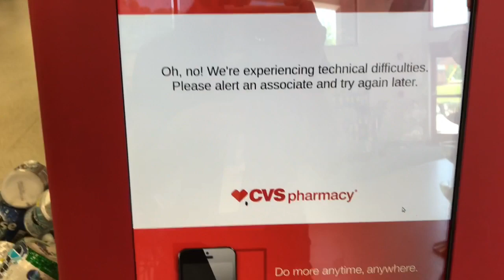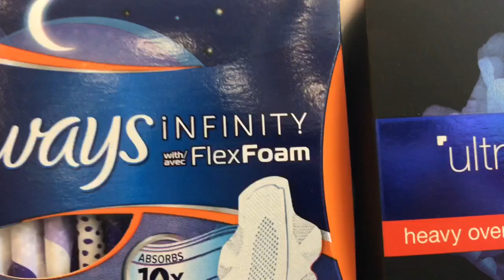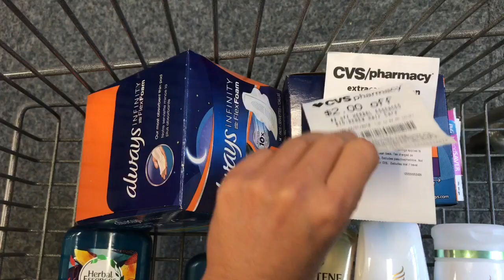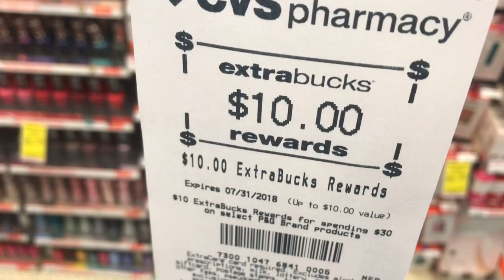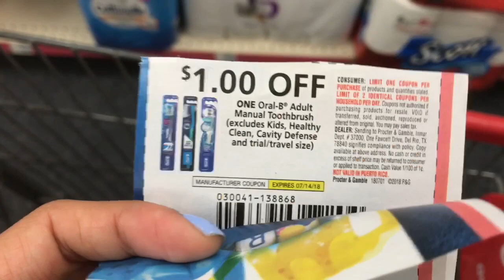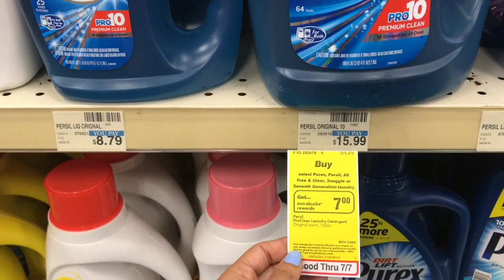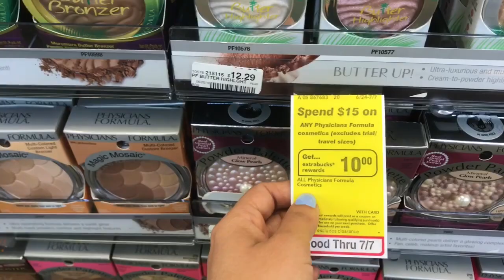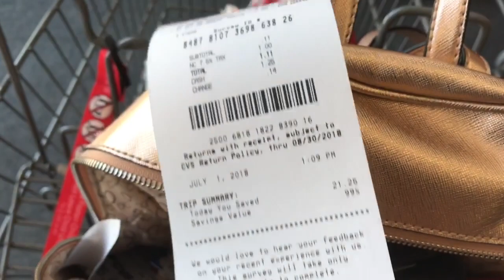Super pero MINI Compra en CVS • Cepillos Oral B a $0.39 • Julio 1-7,2018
•COMENTA
•COMPARTE